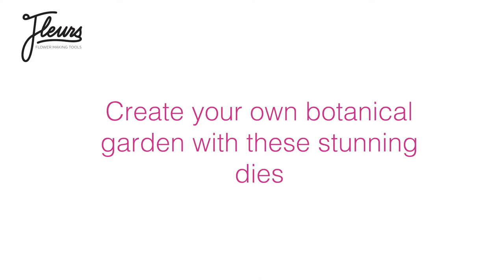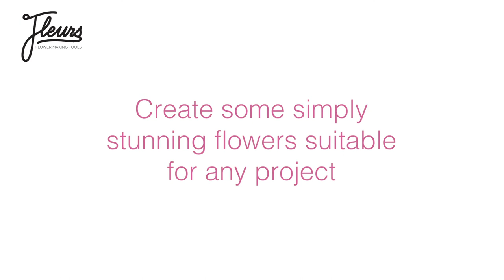Fleurs Botanical Garden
Seize the day with a brand new collection from Fleurs! 💐

Bring a Botanical Garden into your home with these new dies, launching on Create & Craft TV today from 10.30am & 2.15pm BST ⏰